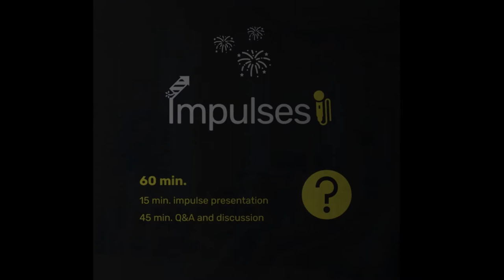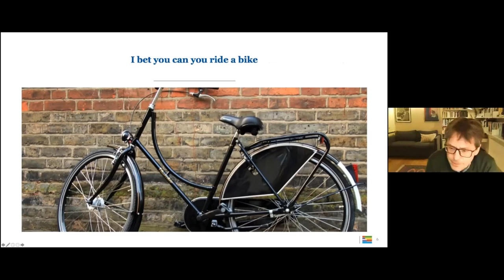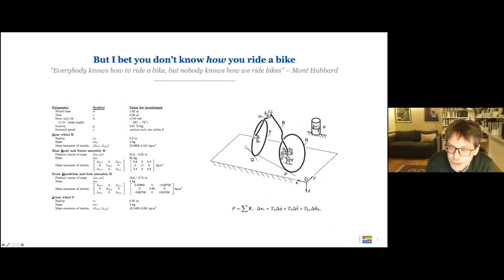AAN Impulses #3 Trailer: "Bring Back the Bodies - Reflections on embodied knowledge" - Simon Roberts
In this talk, Simon shares some of the key ideas from his recently published book The Power of Not Thinking: How Our Bodies Learn and Why We Should Trust Them – and at a time when most of our social and working lives is disembodied, make the argument for giving the body a more central role in how we think about, and innovate around, communication tools and technologies.

Next to many others, we talked about Simon’s book, embodiment and disembodiment related to remote work and remote research, with interviewing being the new normal, which, however, should not remain the new normal for ethnography, and this needing us to educate and inform our clients, colleagues and partners even more now then pre-Covid. We also talked about the power of a collective consciousness, and acquiring skills and knowledge from each other by being together in the same physical space; and what happens if we take the body out of the picture (e.g. soccer stadiums, concerts, etc.). Last but not least we also reflected on the importance of bringing your clients/team into the field for them to experience the environment and the atmosphere – eventually stating that observation is not through the eyes only, but through the experience of being there with your whole body.

This video was produced and edited by James McGrail and Markus Rothmüller.

Outro Sound from freesound:
"49658__sub-d__more-jazz-guitar" from Sub-D
Thanks!